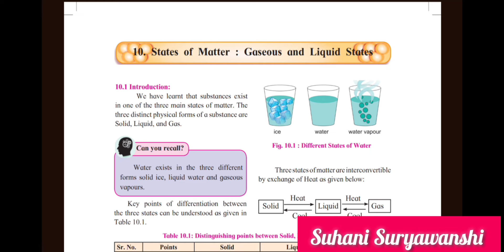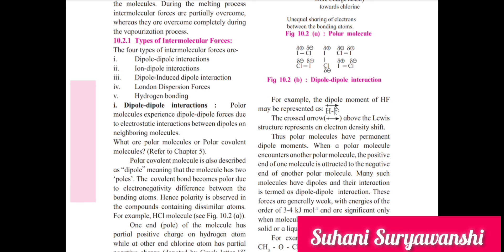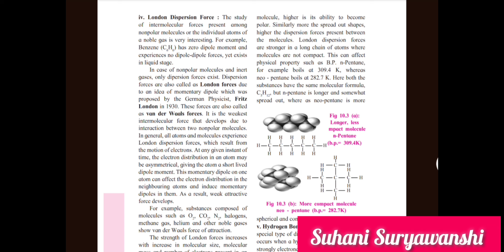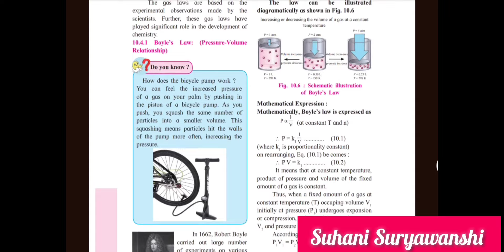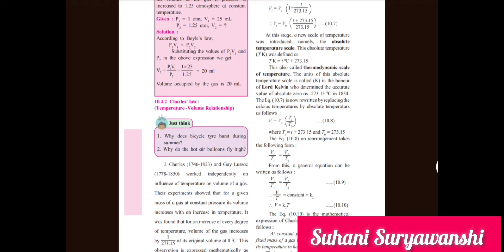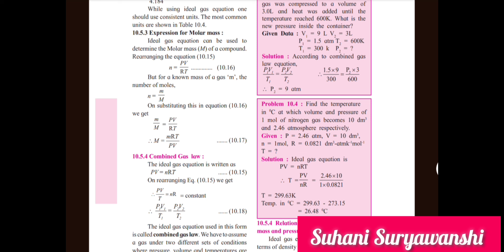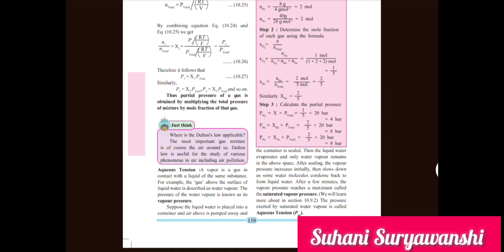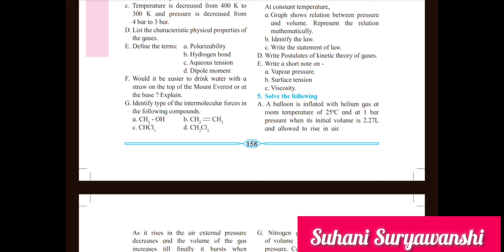11th std chemistry states of matter important Questions class 11 chemistry chapter 10 important Ques